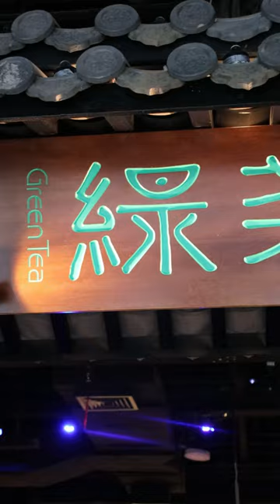必吃榜？綠茶餐廳到底怎麼樣？一共5道菜，2道菜糊的，1道菜有異味，這... | 特廚隋卞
西湖酥醋魚，魚挺新鮮的，但是不夠酥，味道也太嗆了，還有點炸糊了！
鮮蝦鱈魚獅子頭，魚應該不是新鮮的，但還是保留了鮮味，還有小蝦仁和馬蹄，不錯！
綠茶烤雞，表皮有味道，但是比較淡，裡邊就是雞肉本來的味道。
蔥油腰花，放蔥油了也沒蓋住腰花本身的味道！
歡迎來到【特廚隨卞】！
希爾頓、洲際酒店行政總廚，《中國名廚》收錄。
鑽研美食的手藝人，隨卞一探，真假立現！